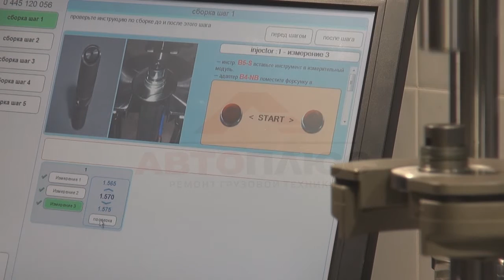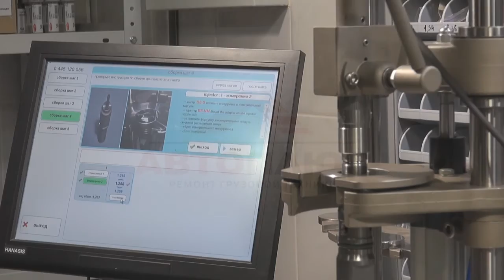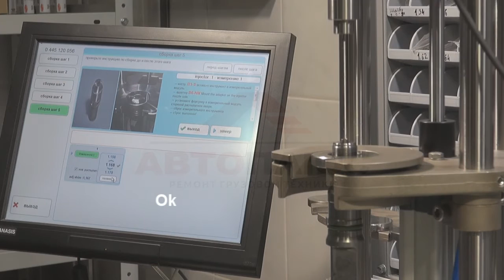Ремонт форсунок Common Rail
Роботизированный комплекс для восстановления заводского ресурса инжекторов Common Rail